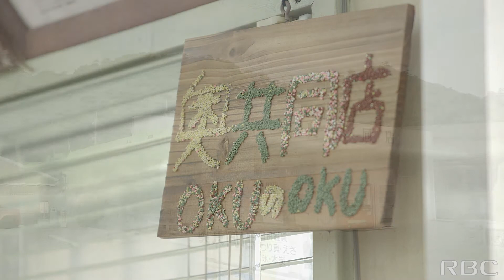【琉球サウダーヂ】共同店と集落 第2話「奥の哲学」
奥共同店設立のきっかけ。村を守る経営の哲学。

★琉球サウダーヂの番組ページはコチラ↓のリンクから

★沖縄トヨタのホームページはコチラ↓のリンクから